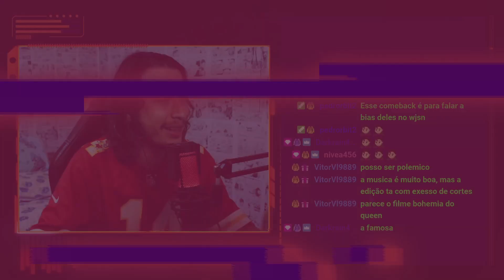TREASURE | BONA BONA e I WANT YOUR LOVE | REACT DO MORENO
Hoje a reação foi de um vídeo do Treasure